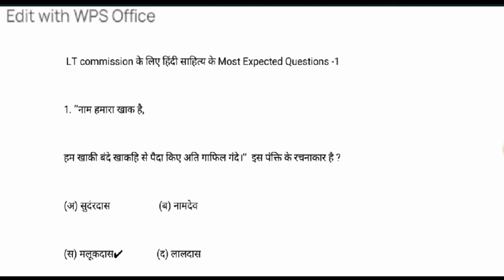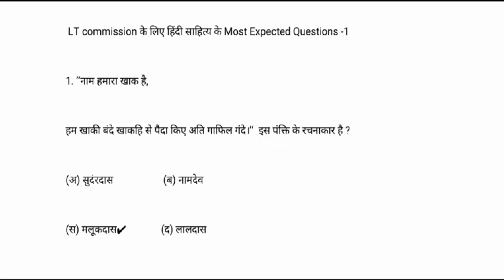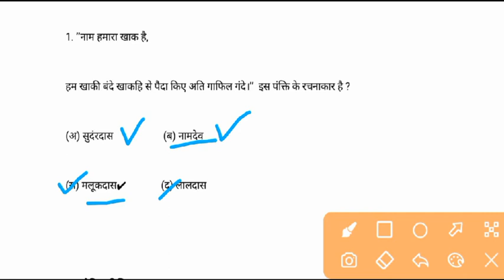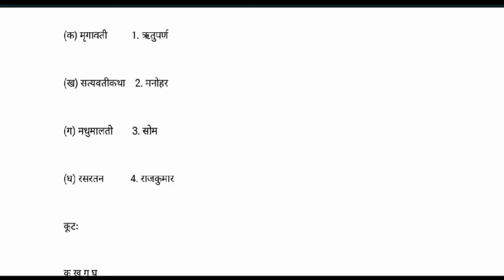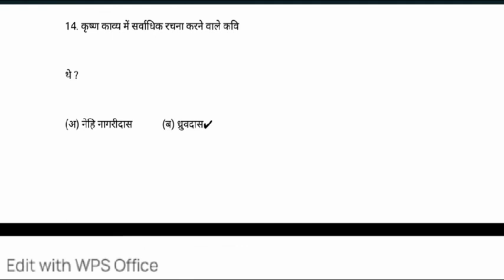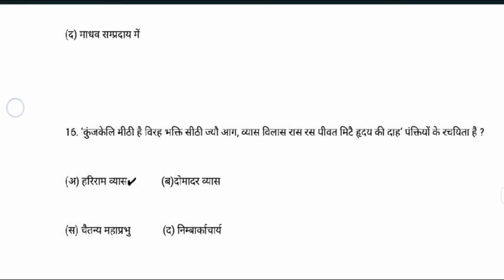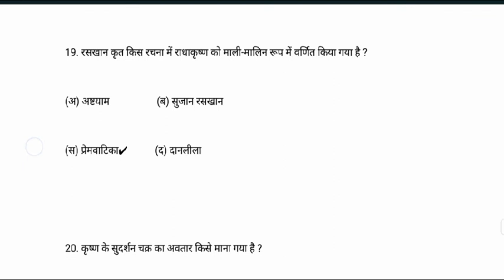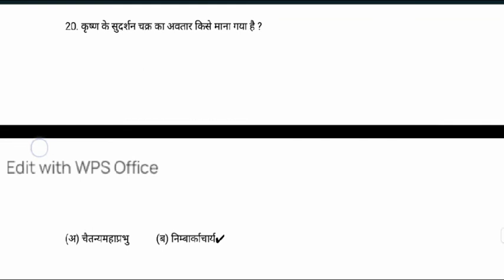LT Commission 2022 | Most Expected Questions | LT Commission के Most Expected प्रश्न | भक्तिकाल